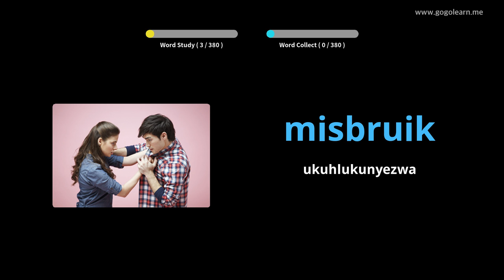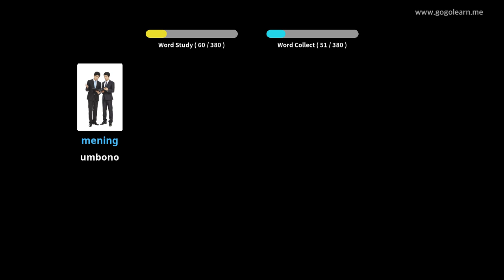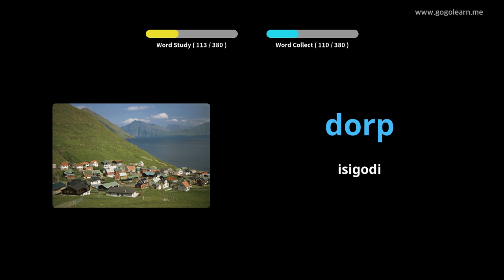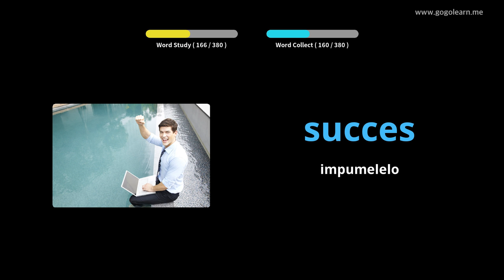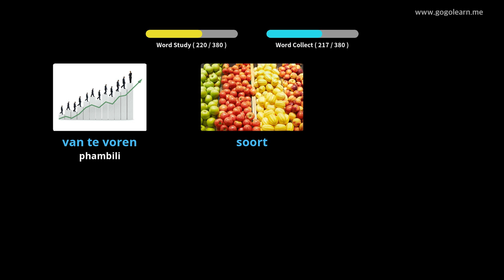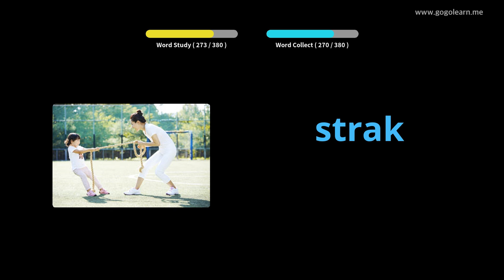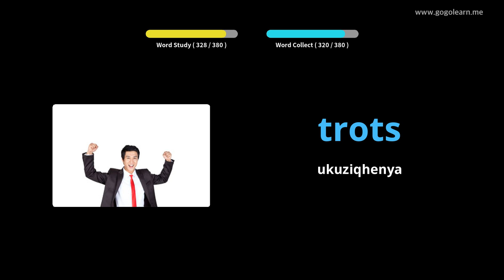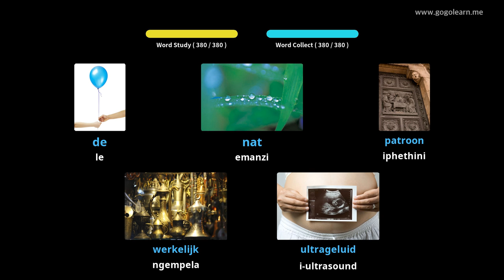I-Dutch Vocabulary Secondary School 3 | Golearn